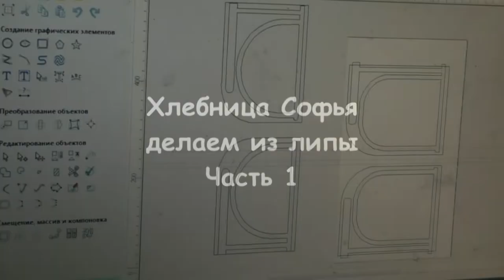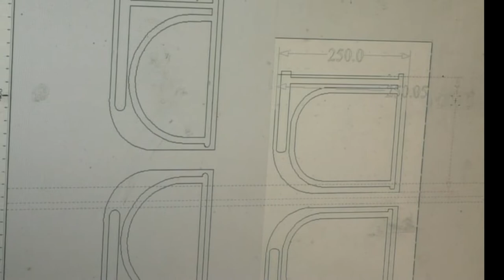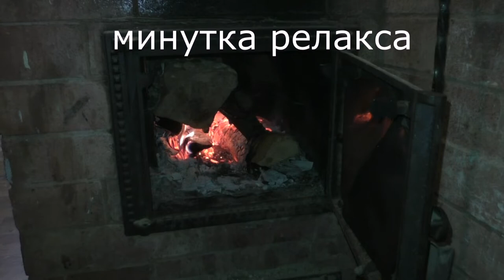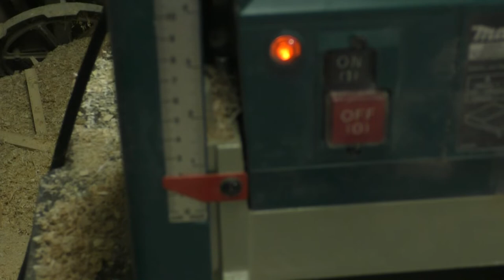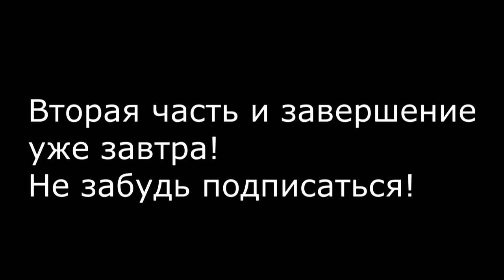Хлебница Софья, Часть 1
Начало изготовления хлебницы под заказ Софья. Материал Липа.